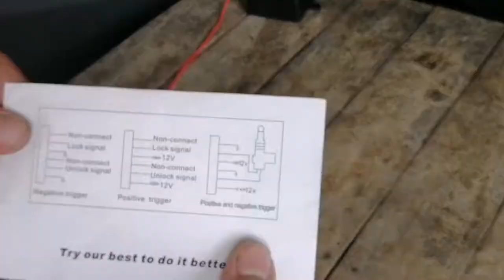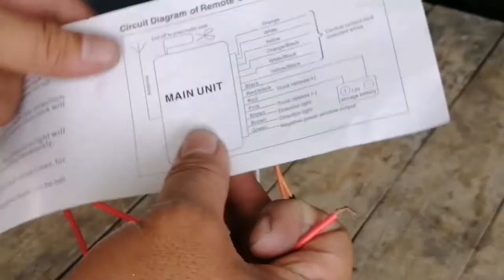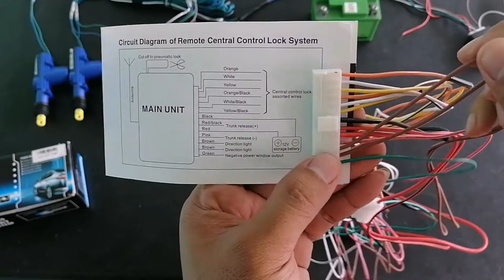Actual installation ng central lock at keyless entry system sa hyundai eon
Ito na yung actual installation ng ating Central Lock at Keyless Entry System sa Hyundai Eon.

Makikita sa video na ito kung paano iabang ang mga actuators kung saan sila dapat ipwesto sa sasakyan.

Ipapakita rin sa video na to kung paano mag tanggal ng door covers, paano mag tanggal ng window riser or knob at paano ang pwesto nito at paano ito ibalik.

Nandito rin sa video kung paano maghanap ng constant positive supply ng sasakyan at saan din hahanapin yung positive supply ng signal lights.

Paano maglagay ng manual switch door na may nakalagay nang central lock at keyless entry system:

Song

Cloud 9

Artist

Itro & Tobu

LatinAutor - PeerMusic, Kobalt Music Publishing, LatinAutor, UNIAO BRASILEIRA DE EDITORAS DE MUSICA - UBEM, LatinAutorPerf, ASCAP, AMRA, UMPI, Sony ATV Publishing, LatinAutor - SonyATV, and 12 Music Rights Societies